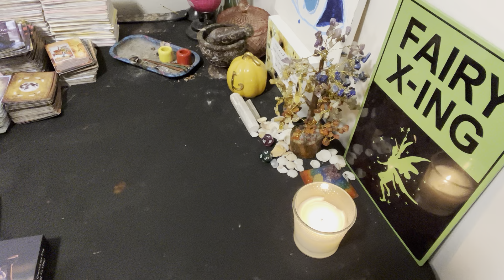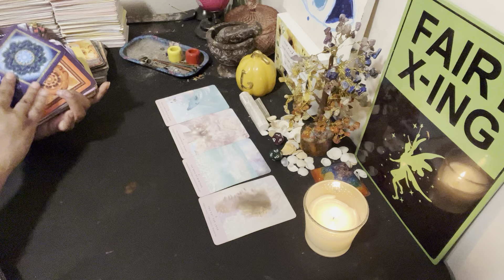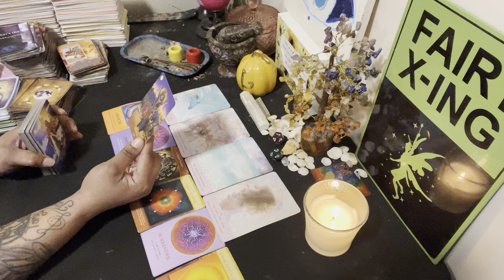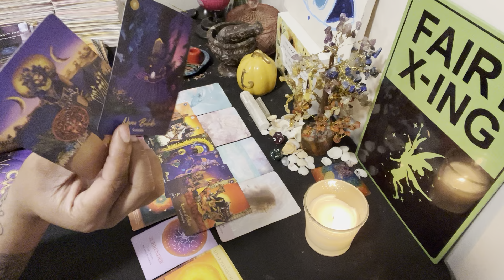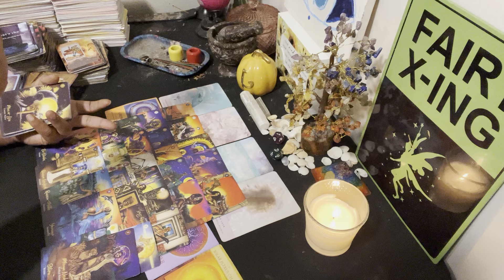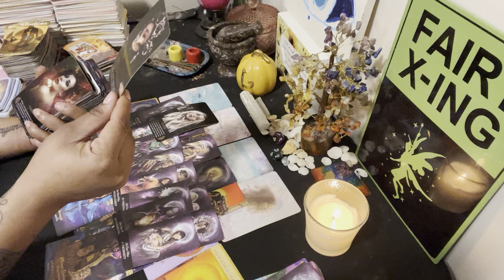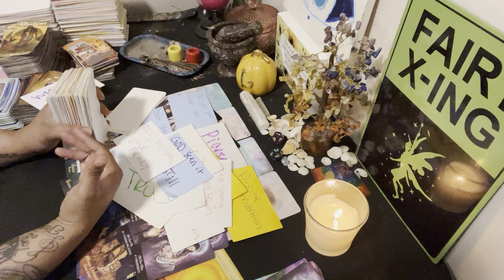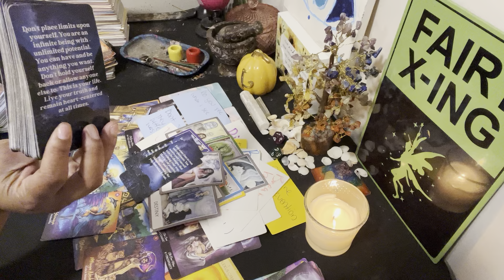333The Angel with a book 🕊️occult didn’t want u speaking ur truth it can take out there lies🤥